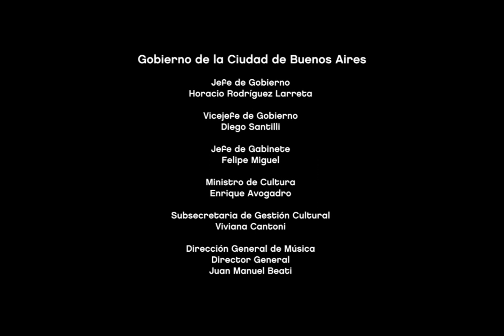Entrevista a Juan José Falú en Homenaje Eduardo Falú, por Juan Manuel Beati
Hermosa charla que Juan Manuel Beati, Director General de Música, tuvo con el musico Juan José Falú, hijo del gran Eduardo Falú. No te pierdas este encuentro lleno de anécdotas, recuerdos y emoción.